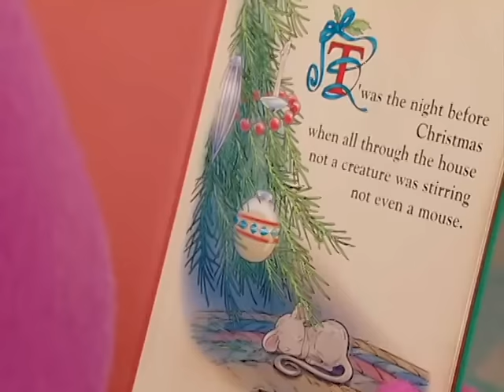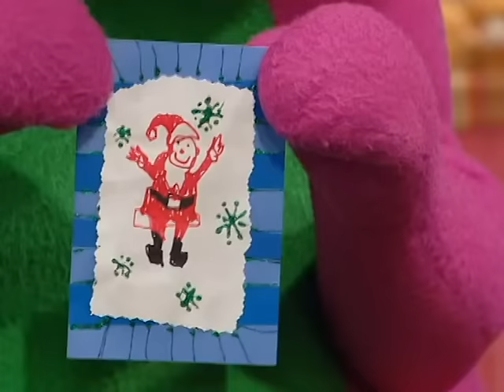Barney - Merry Christmas Everyone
It's story time with Barney this Christmas. Come along and read "Twas the Night Before Christmas.."